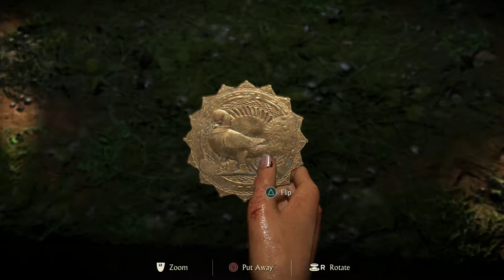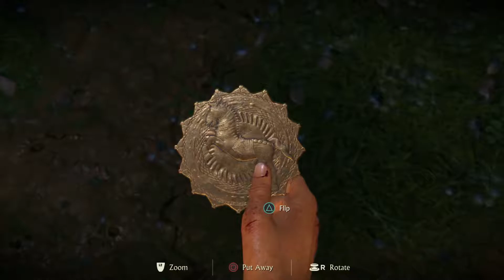Uncharted the lost legacy ALL PUZZLES solutions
I've found the best gaming chairs and accessories to be from noblechair Their stuff is the most comfortable I've found after testing a ton, and I usually use their Epic series. I get all my gear from Amazon

It made my gaming experience much more comfortable, as I didn't realize just how stuff and non-cushioned my previous chairs were. The upgrade made a world of a difference, and my body thanks me for it!

Again, click here to check out their selection